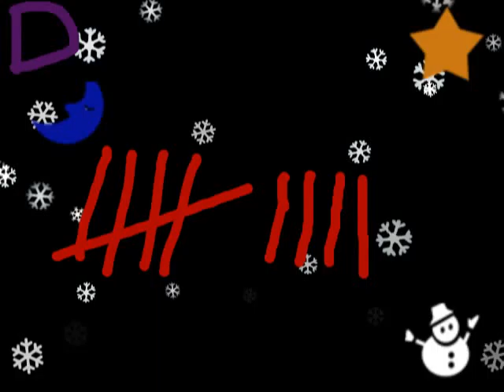Christmas Advent Calender w Lewis Day 10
Yay, almost at proper today and we had our tenth tally added!!! Amazing!